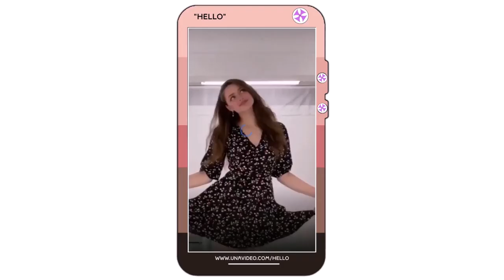"Hello" A Unavideo + Vertical Video Frame Surround Landscape Teaser (Mimicalism Invited Version)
"Hello" is an introduction video designed for use on web pages that display buttons below it for onward links to other web pages.

I'm releasing this as a "Mimicalism Invited" piece.

Mimicalism is my take on Creative Commons.

It means you're welcome to use the video - "as is" - or bits from it (images and soundtrack) on the understanding that you'll add an active hyperlink (the original Youtube shorts from which this was created - and/or the web

Thank you for visiting this description and for your time.